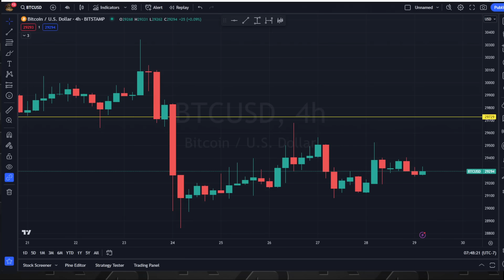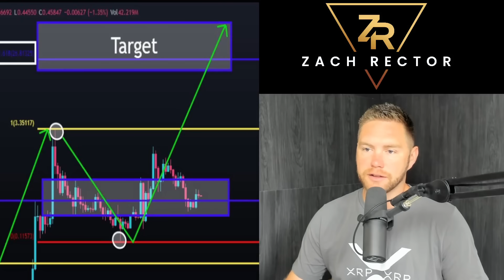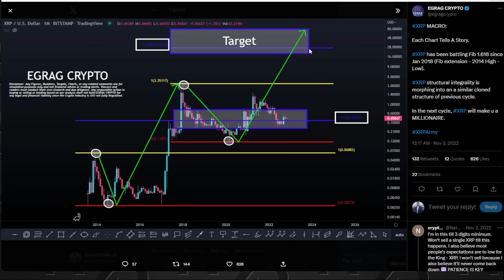XRP Millionaires!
2358 Blaine, WA 98231.